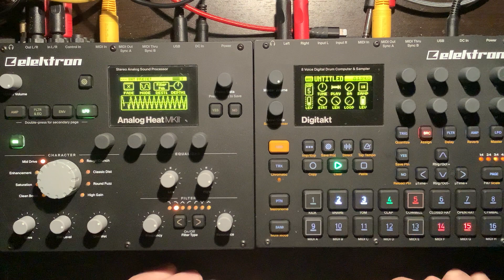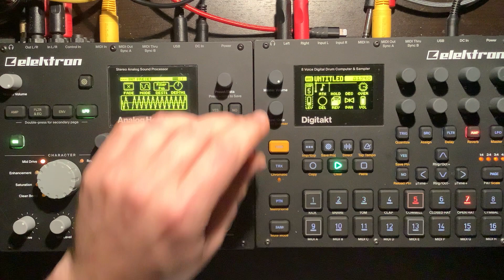Conditioning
Birmingham style. Techno. Elektron Analog Heat and Digitakt straight to ipad.